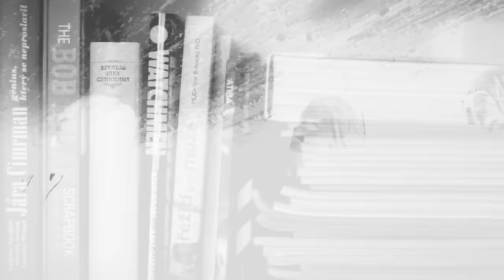Filipek x Senn - Pitch black